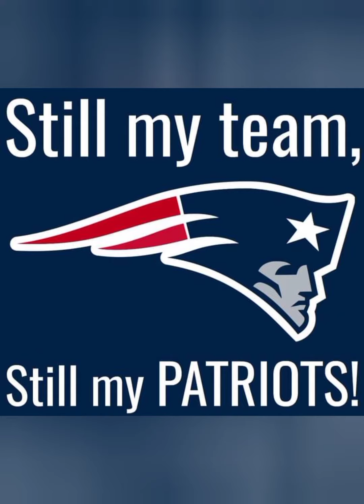Week 17 picks